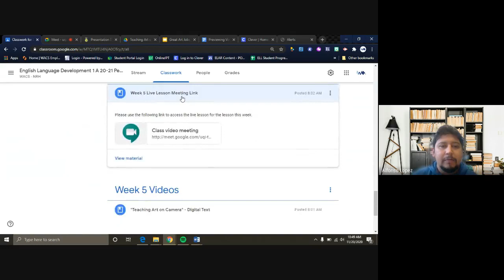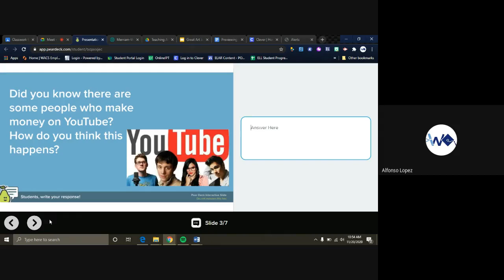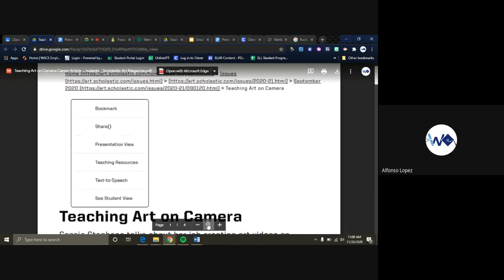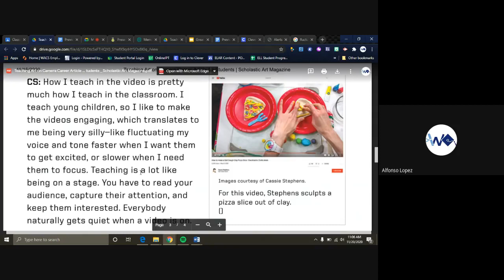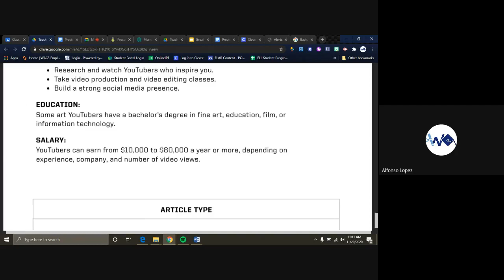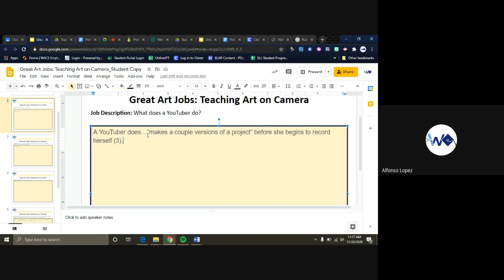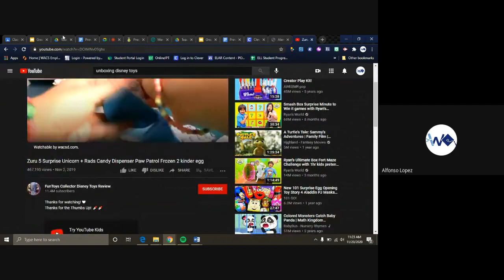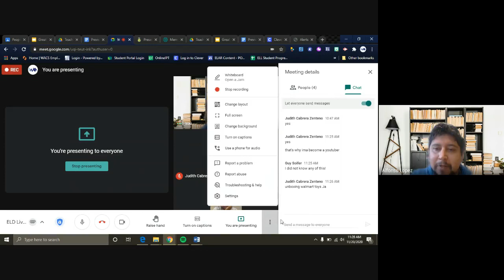Week 5 Teaching Art on Camera Textual Evidence